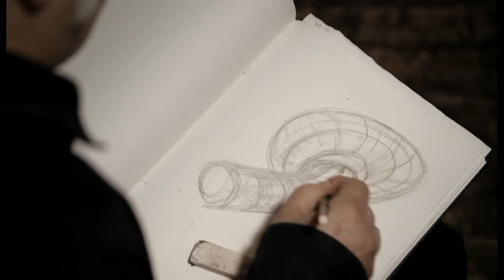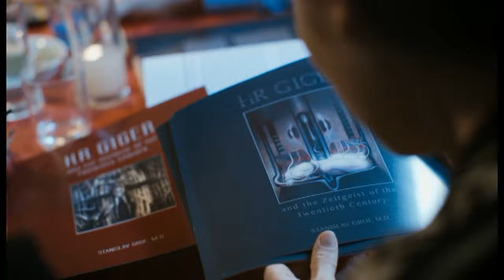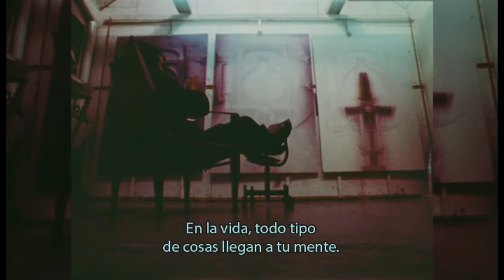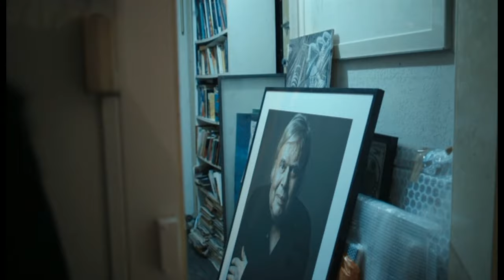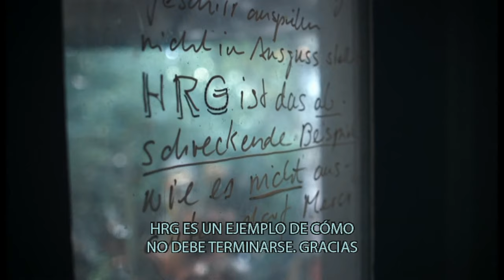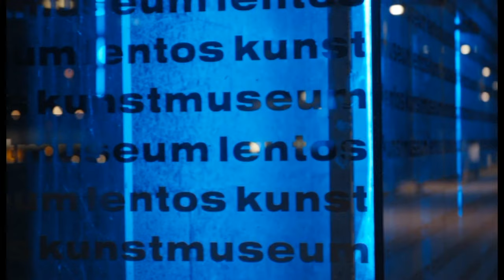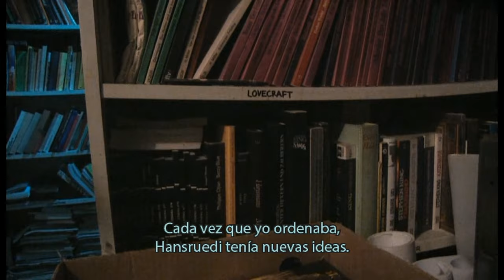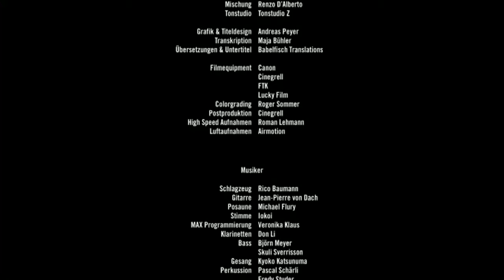Dark Star: El Universo de H.R.Giger - Documental (Subtitulado)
Documental que repasa la vida del artista H.R.Giger, creador de los diseños vistos en varias películas como las míticas Alien o Species. El documental se presenta en inglés con subtítulos en castellano.